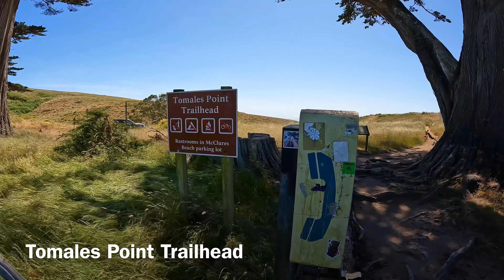Tomales Point Trail